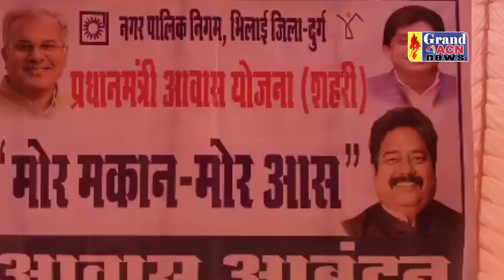मोर मकान मोर आस लॉटरी